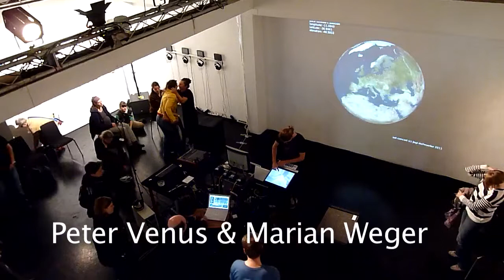Raumsonde VENUS-WEGA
Die beiden Erdenbewohner Peter Venus und Marian Weger erzählen von ihren imaginären Reisen durch Sternenwinde und Zwerggalaxien.
Auf dieser akustischen Milchstraßenkreuzfahrt wird irdisches Klang- und Bildmaterial mittels digitaler Macht verarbeitet und quer durch den Hyperraum an vier elektromagnetische Schallwandler geschickt, die die Informationen direkt in die Ohren der Konzertbesucher schießen.
Anmerkung: Es besteht keinerlei Verbindung zu jener Espressomaschine, deren Name hier nicht genannt werden soll.

musikprotokoll / Steirischer Herbst 2011
ESC im LABOR, Graz